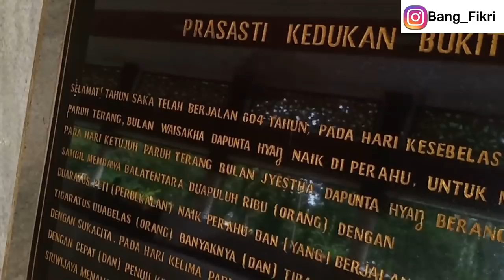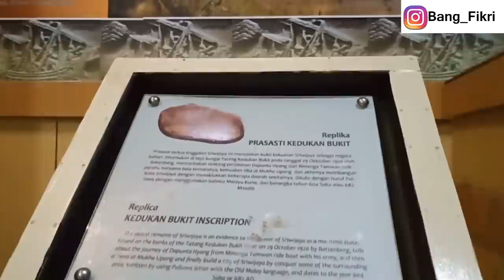Apa Saja Julukan Palembang yang masih populer Saat ini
Julukan-julukan kota Palembang

Kapan Palembang bermula? Pertanyaan ini sulit untuk dijelaskan secaro pasti, karno memang tanah yang sekarang disebut palembang ini adalah negeri tuo yang sudah ado penghuni sejak ribuan tahun lalu, bahkan namo yang kito kenal palembang sekarang ini, sejak ratusan tahun lalu sudah menjadi namo dengan kewibawaan yang tinggi, kewibawaaan namo Palembang idak Cuma berpengaruh di nusantara tapi sudah taraf dunia, bahkan bangsa rumpun melayu pecak malaysia, brunai daruslam, singapure dan beberapo lainnyo meyakini dan mencatat dalam sejarah mereka bahwa nenek moyang meraka berasal dari Palembang, karna itu banyak nian julukan yang disematkan yang menunjuk ke palembang ini, mungkin biso ratusan, namun dari ratusan ini idak banyak yang populer sampe sekarang, video kali ini mang dayat akan mengulas 7 julukan terpopuler kota palembang menurut versi mang dayat, karna itu tonton video mang dayat sampe abis
Apo kabar mang cek bicek salam sedulur dari mang dayat, kali ini kito akan mengulas 7 julukan terpopuker tentang kota Palemabang menurut versi mang dayat, sebenrnyo banyak nian julukan kota palembang yang pernah disematkan, apolagi kalu kito hitung sejak masa sriwijaya, pasti banyak nian, karno itu mang dayat hanya mengulas 7 julukan terpopuler menurut versi mang dayat yang saat ini julukan ini masih sering kito denger, apo bae itu?

1, Kota pempek
Palembang sebagai kota pempek mungkin sebagai julukan yang paling populer, sbenernyo idak Cuma terbatas sebagai kota pempek, tapi perkembangannyo palembang jugo disebut kota kuliner karno sangat banyak varian kulinner tradisionalnyo, bahkan palembang jugo mendapat julukan kota kuliner terenak se nusantara kareno citarasa makanannyo yang dinilai berani, men kalo wong Palembang sesambutan masem pedes asin gurih nyo

2, venisia dari timur

3, Kota tertua
4, Bumi Sriwijaya
5, Palembang Darusalam
6, Kota Dagang
7, Pulau Emas